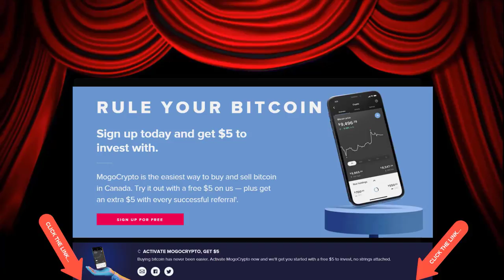Anastasia In The Library -- King's Quest II: Romancing The Stones -- Walkthrough -- REMIX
Give the new Brave Browser a try:
Video Gamers Oasis Play Theatre: